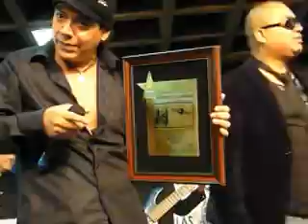Zona Rika-Bacalao-marzo 2012